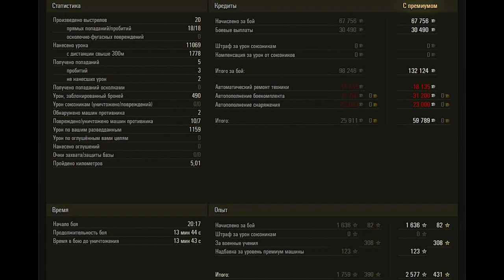AMX 50 Foch155 WoT–7Kills,11K#gamestreaming usa russia russia usarmy usarmysoldier MyYearOnYouTube#